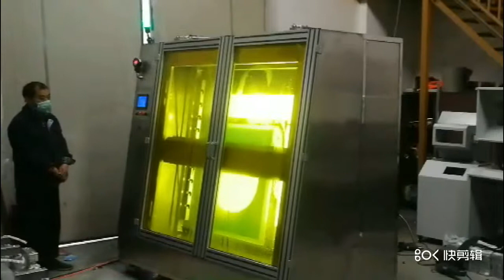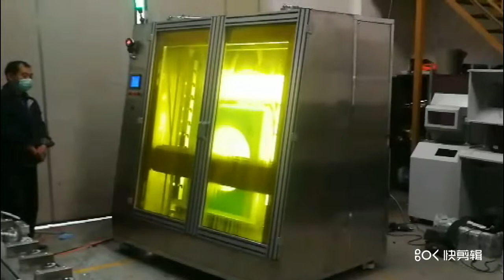Automatic washing Emulsion Clean Machine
Max washing size: 100*120cm